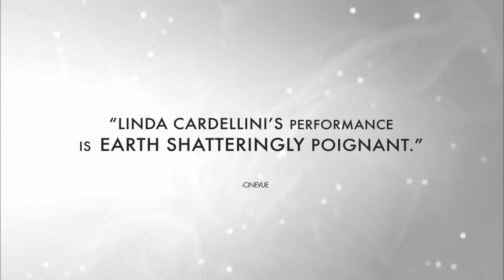Return Official Trailer #1 Linda Cardellini, Michael Shannon Movie (2012) HD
When Kelli (Linda Cardellini, Freaks & Geeks, Brokeback Mountain) returns home from war, she expected to slowly but surely settle back into her life with her husband (Michael Shannon, Boardwalk Empire) and kids in the small town she grew up in. But she gradually realizes that the life she left behind is no longer there waiting for her. Depicting Kelli's struggle to find her place in a life she no longer recognizes, Linda Cardellini delivers a tour de force performance, leading an all-star cast that also includes John Slattery (Mad Men). Proudly presented by DaDa Films and Focus World, a division of Focus Features, dedicated to seeking out the best in international, independent, and documentary cinema.